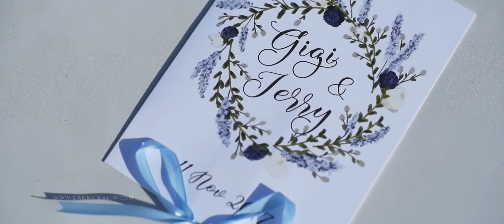Gigi & Jerry // Bali Wedding Videography at The Ungasan Clifftop, Bali